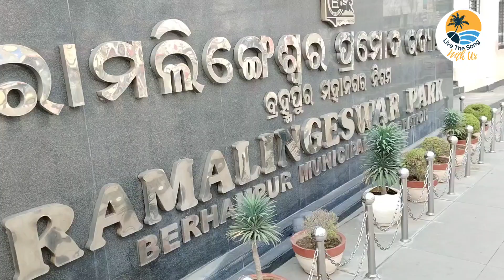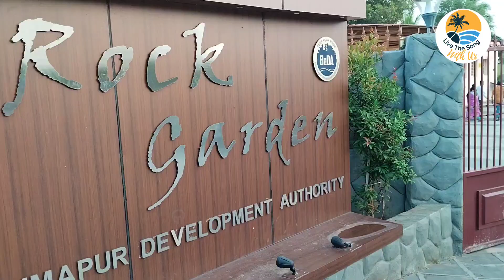Gopalpur Vlog Part-2 ଗୋପାଳପୁର| Ramalingam Park, Rock Garden, Swosti Palm Resort | Odisha Travel Vlog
On day 2 at Gopalpur, we are continuing our stay at beautiful Swosti Palm Resort.

Called the Silk City of Odisha, Berhampur is a food lover’s heaven. The state of Odisha has a lit food scene and Berhampur stands out and the flag-bearer in having the best street food. There are several khao gali, or food hotspots, throughout the city and right from breakfast to dinner, you can enjoy a variety of dishes from both street vendors and cafes. A one-hour ride from the beautiful Gopalpur Beach, this city will surely impress you with the sheer variety of foods that it has to offer.

There are long lines outside of multiple tiffin stores early in the morning to buy puri upma. Hot puris are served with upma, ghughni and sambar, along with creamy coconut chutney.

After having our delicious local breakfast, we visited the sea beach. The casuarina groves that line up the sun kissed beach makes for enchanting sight. The beach is mostly secluded and one of the cleanest beaches in the country. Enjoyed a blissful time there.

Then we visited a local temple, maa Totamma Thakurani. It is worshipped by locals with lots of faith and devotion. It is a very beautiful and peaceful temple.

Then we started our journey to visit Berhampur city, to explore local markets, have food and visit some famous parks.

The city is around 20km away from beach. We had our lunch at The Cave Restaurant.

Then visited Ramalingam Park. Nestled in the heart of Berhampur, Ramlingeswar Park is a serene haven that beckons nature enthusiasts and families alike.

The crown jewel of Ramlingeswar Park is its captivating Music and Laser Show. Witness a symphony of lights and melodies that create a magical atmosphere as the sun sets. Plan not to miss that.

The park takes its name from the revered Ramlingeswar Temple is located within its premises. This temple, with its intricate architecture and spiritual aura, adds a touch of cultural significance to the park’s charm, where you will find a big Lord Shiva Statue.

Then in the evening we visited The famous Rock Garden.

Nestled in the heart of Berhampur, Odisha, the Rock Garden is a delightful haven that seamlessly blends the natural beauty of rock formations with the creative touch of human artistry. This hidden gem is a testament to the intrinsic harmony between nature and sculpture. This park is second  rock garden in India and 1st in the Odisha.

There are attractive lightings everywhere, such as the water fountains, walking paths, selfie points, viewpoint towers, cycling tracks, planetarium, mirror maze and also children park. There also food courts and food stalls insi6and outside park.

With this we enjoyed our day 2 stay in Gopalpur and returned to our hotel.